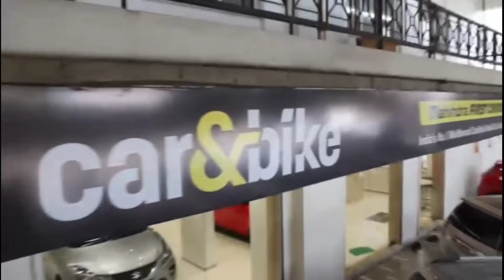जिन्हें विकास देखना हो वो उत्तर प्रदेश आएं, योगी आदित्यनाथ।